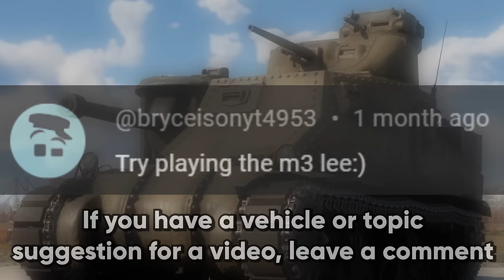The REAL War Winning Tank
The US M3 Lee medium tank is often held as a pretty terrible vehicle, both in War Thunder and in real life. Both assumptions are wrong.